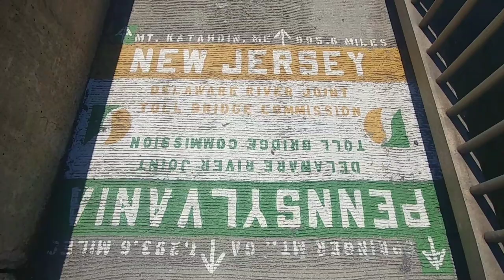Day 109 on The Appalachian Trail, Hello New Jersey, Mini Trail Angels, Sunfish Pond